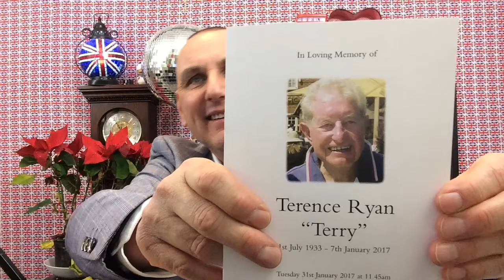United Kingdom Talk Tuesday 31st January 2017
Birthday messages at the end of today's show for : Saba, Gary, Ian, Lily, Johnathan, Colin & Christina.

Uncle Terry's funeral. RIP.
A new Dr Who - but who should it be ?
Black trousers won't do up !
Dangerous fireworks.
I've been promising you this.
Copacabana DVD.
Prawn sandwich.
Adam Tubero's hurt his back.
Worst mess ever from Katie the cat.
Upgraded to a banana.
A lovely house.
Wonderful past Christmas times.
You might want one of these. ?